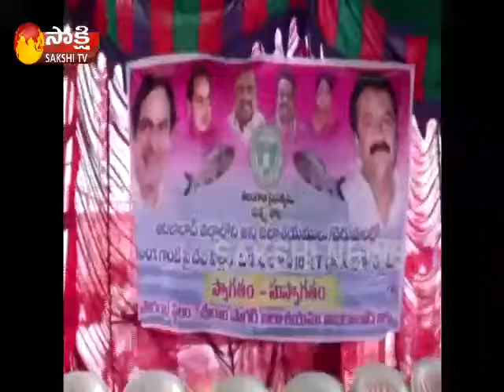Fishes Scam in Adilabad